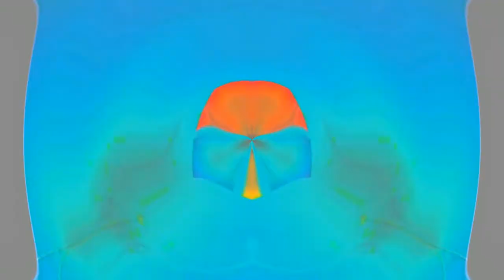Windows 7 Startup Logon Now MY VIDEO Effects In I Spoiled X Effect